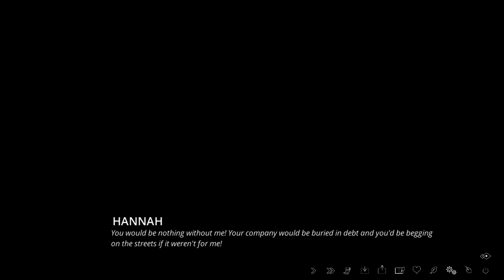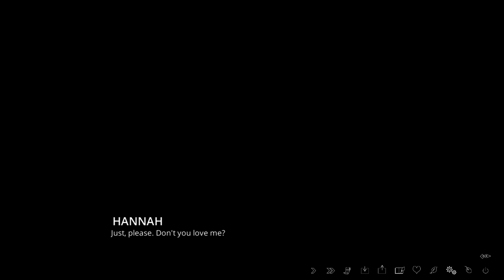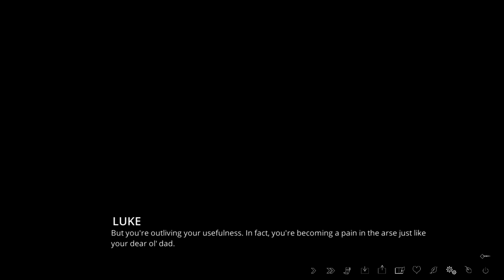Let's Play The Letter (Path to Truth): Part 6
Luke Wright becomes a broken man.